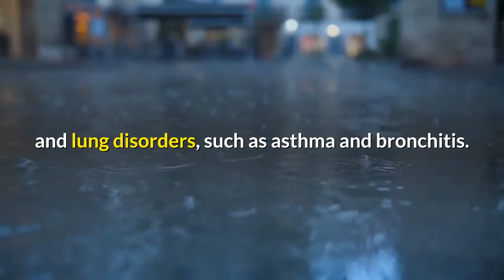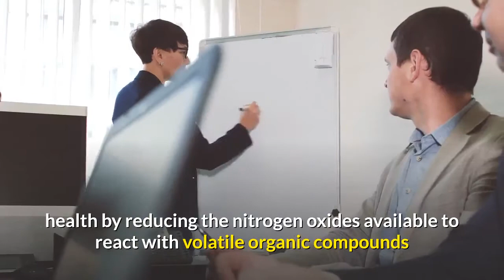What Does Acid Rain Do To Your Body? Effects Of Acid Rain On Human Health.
Industrial pollution can lower the pH of precipitation, creating acid rain. This type of acid precipitation can directly kill some organisms, like trees and fish, devastating ecosystems.

While impacts of acid rain on humans is not very dramatic, it can indirectly cause health problems, particularly lung issues. Acid rain has decreased since the late 1970s in North America, where tighter U.S. regulations have improved air quality.